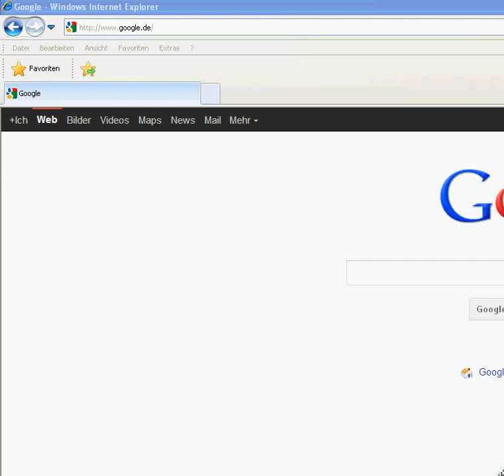Druckeinstellung für den Kurbeitrag-Online - Internet Explorer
In diesem Film möchten wir Ihnen zeigen, wie Sie die Druckeinstellungen für den Druckbereich der neuen Kurkarten einrichten. In diesem Fall für den Internet Explorer von microsoft.